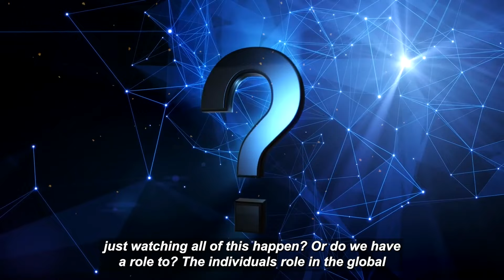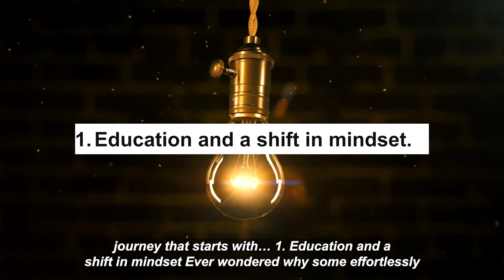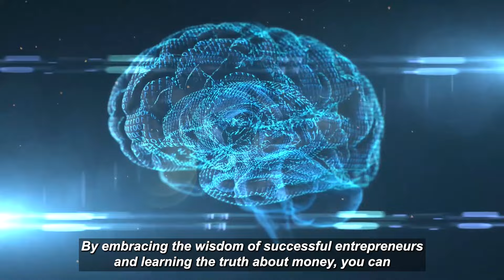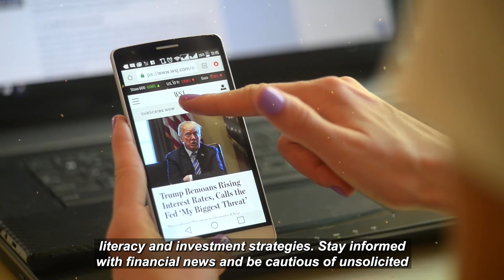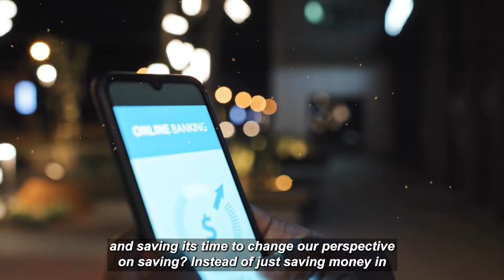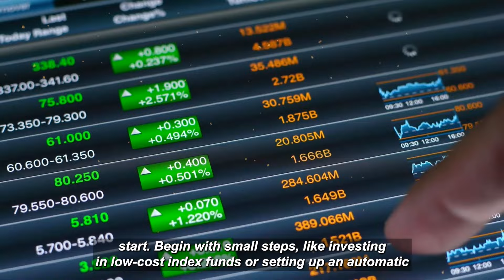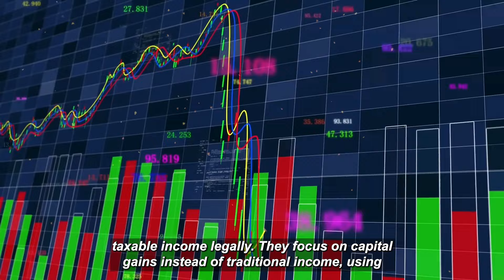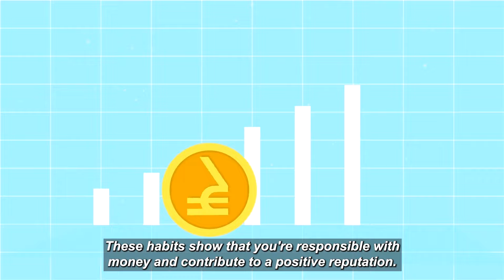SECRET that allows you NOT to WORK! The Proven Way to Wealth | How To Get Rich Fast | Warren Buffett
In this comprehensive step-by-step guide, we unlock the secrets to transforming your financial situation from rags to riches. Whether you're starting with nothing or looking to enhance your current wealth-building strategies, this video is a must-watch. By implementing proven methods and timeless principles, you'll gain the knowledge and confidence to embark on your own wealth creation journey. We delve into effective ways to save money, invest wisely, and make smart financial decisions that will significantly impact your future. Uncover the hidden potential in various income streams, including entrepreneurship, passive income, and investments. Explore diverse strategies tailored to your circumstances and risk tolerance, such as stock market investing, real estate, or starting a profitable online business. We provide practical tips to maximize your income and leverage your assets efficiently. Don't let your current financial situation define your future. It's never too late to take charge of your finances and create the life you desire. With dedication, discipline, and the right knowledge, building wealth from scratch is a tangible reality. Take the first step today and embark on this empowering journey towards financial freedom.